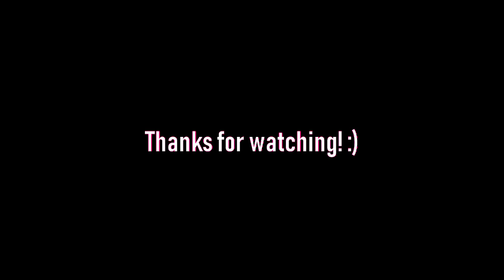⚡Agma.io - Insanity on the Selffeed Server!⚡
📹Community Clips📹
How it works: Upload your clip at mediafire or youtube as unlisted video (clip should be ATLEAST in 360p, 720p would be good | The clip should also be a good moment in Agma.io).
Then fill out the formular :)

Used Music:
NEFFEX - Baller 🍾
It's Alright To Be A Creep (Sirius Mashup)
LSD - Audio ft. Sia, Diplo, Labrinth (Ben Maxwell Remix)
blackbear - fashion week (it's different remix)
Martin Garrix - Now That I'Ve Found You (Dropwizz X Savagez Trap Remix)
Unknown Brain - Like Home (feat. Trove)